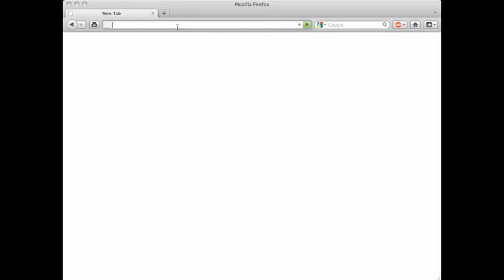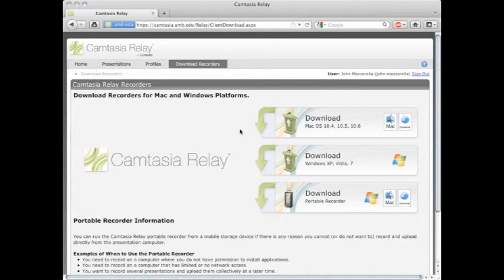Camtasia Relay Screencast 0 - Downloading Camtasia Relay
Description: Camtasia Relay Screencast Series Part 1 - Naming Conventions and Profiles